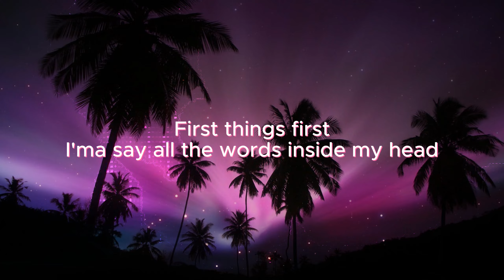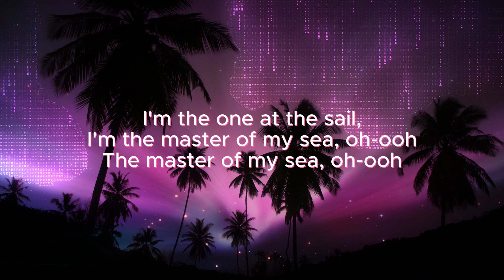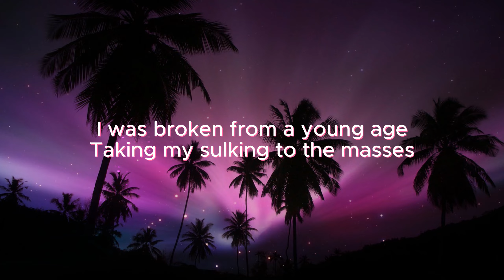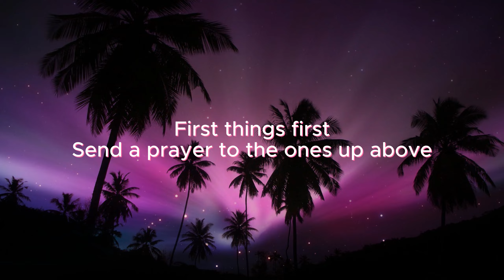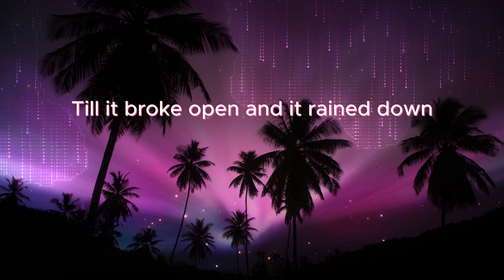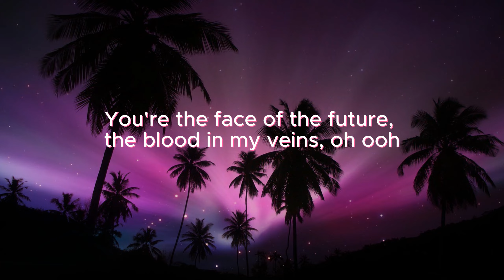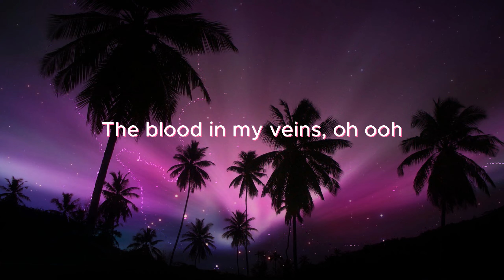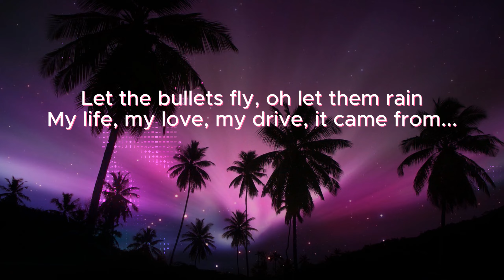Imagine Dragons - Believer (Lyrics)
Hello!
I'm a simple guy who does what he loves!
I love all!

TEXT

Taken my sulking to the masses

Pain!
Pain!
Pain!
Pain!

Pain!
Pain!
Pain!
Pain!

Pain!
Pain!
Pain!
Pain!